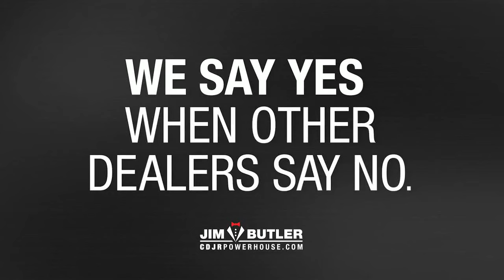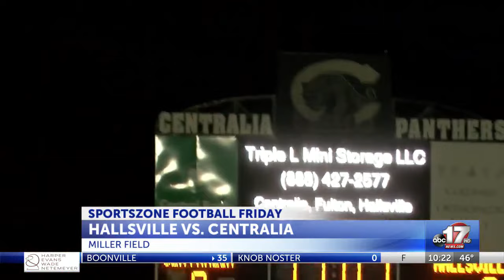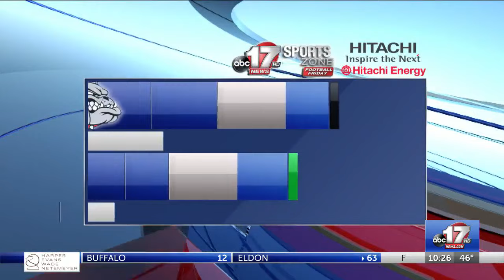SportsZone Football Friday Week 10 scores and highlights